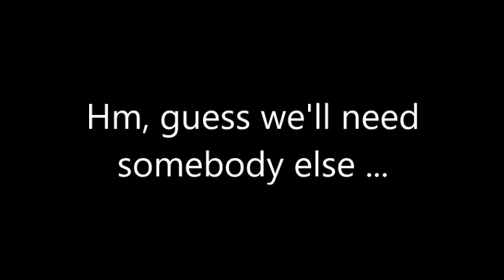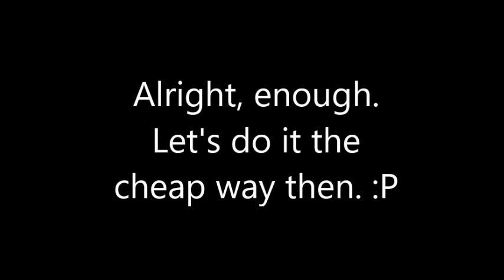Super Mario: All-Star Attack (Walkthrough) - Part 112: Mystery Arena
... o_0